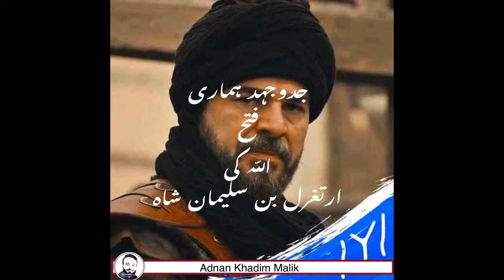جدوجہد ہماری فتح اللّہ کی ارتغرل بن سلیمان شاہ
جدوجہد ہماری
فتح
اللّہ کی
ارتغرل بن سلیمان شاہ